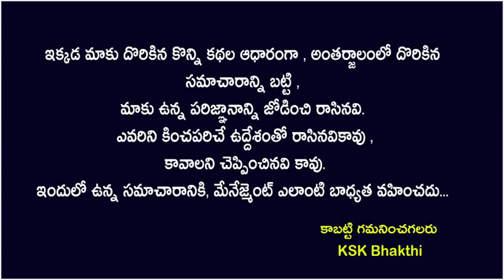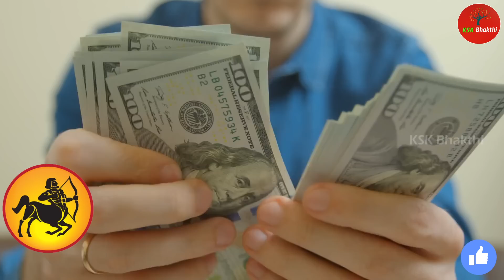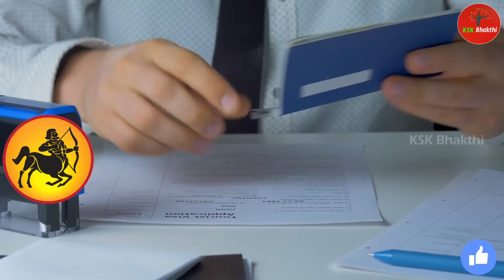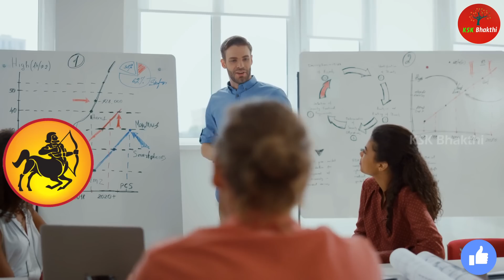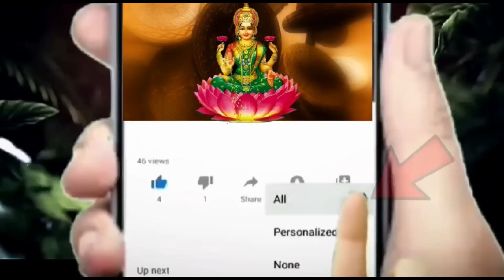ఏప్రిల్ 20 అమావాస్య తర్వాత ధనస్సు రాశి వారికి భారీ ప్రమాదం||Dhanasu Rasi 2023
ఏప్రిల్ 20 అమావాస్య తర్వాత ధనస్సు రాశి వారికి భారీ ప్రమాదం||Dhanasu Rasi 2023 kskhome astrology ||Ksk Bhakthi